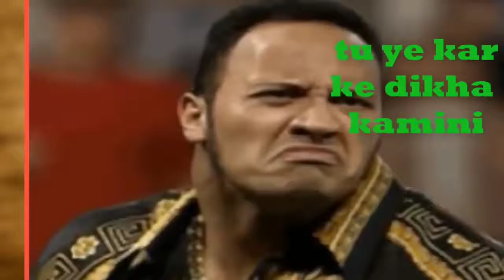Priya Prakash varriar vs all national & international legends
Priya Prakash varriar

PRiya Prakash varriar

Priya Prakash varriar

Priya Prakash varriar

Priya Prakash varriar